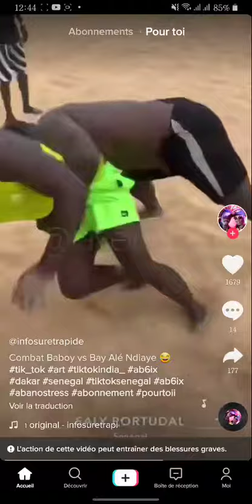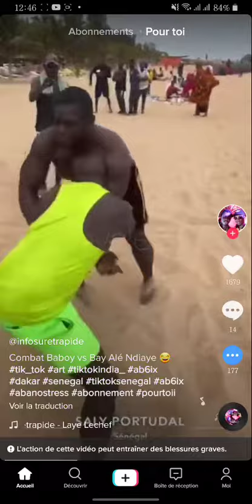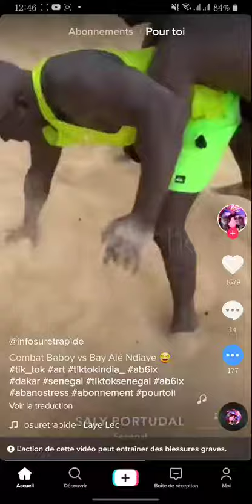Combat Baboye vs Baye Alè Ndiaye